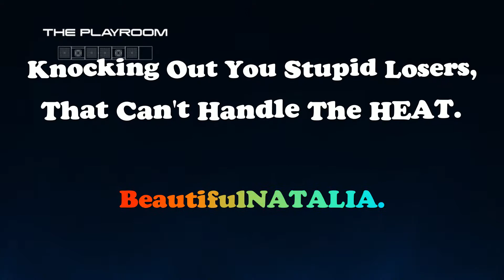Laying The Law Down On You Sorry Ass Losers.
Music Used. 1.Can You Dig It? Ice Cube.